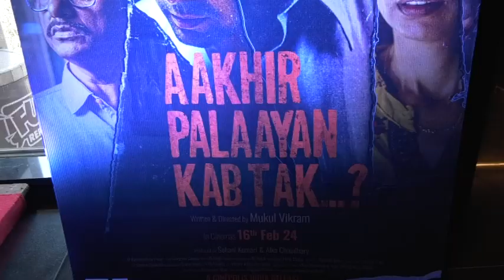Aakhir Palaayan Kab Tak Trailer Spotlights the Urgency to Combat Between the two religions in Our